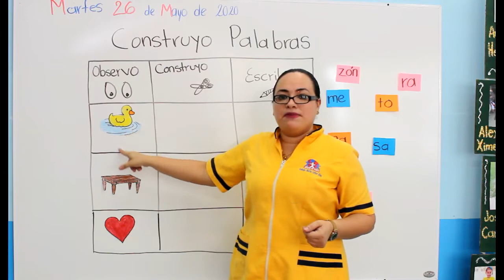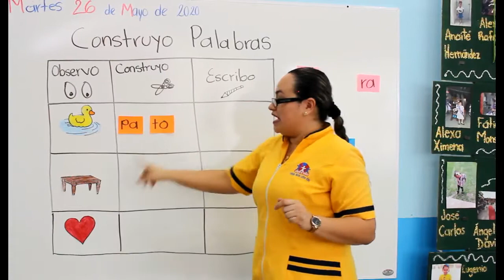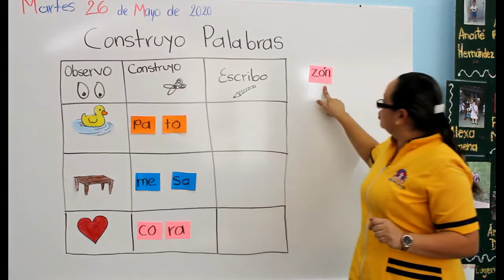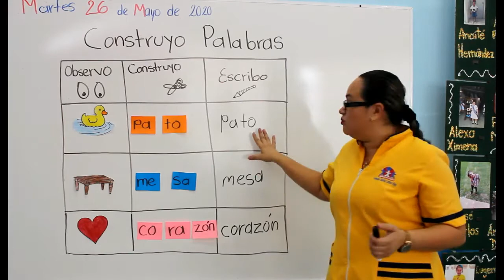26 DE MAYO MISS SANDY CONSTRUYO PALABRAS